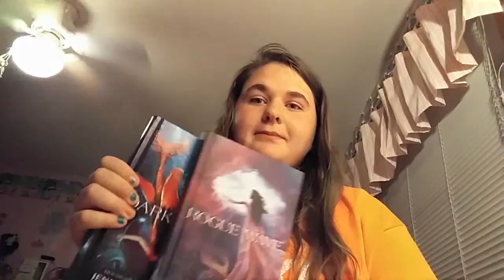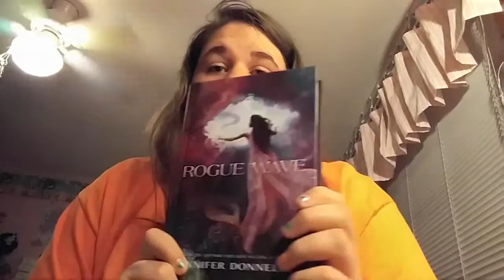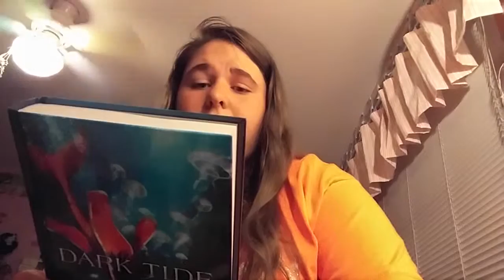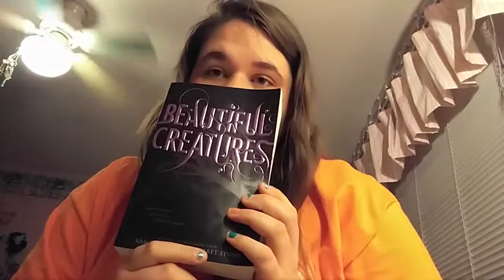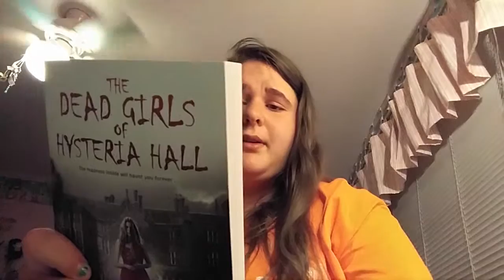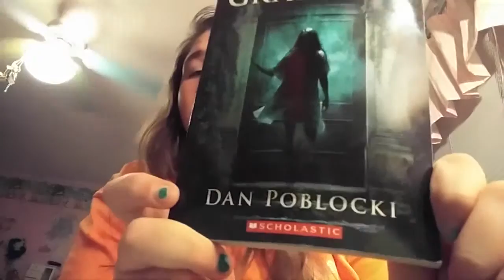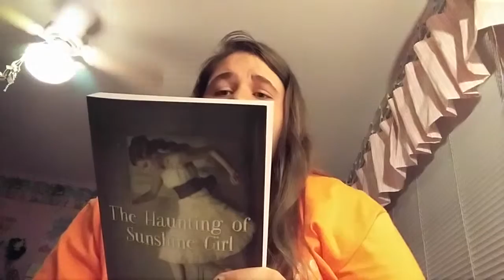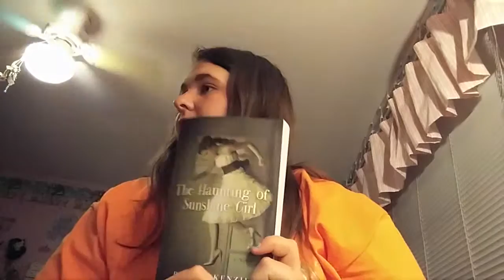Book fair haul!!!!😉😉😘😘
Six book I got at the book fair this morning and their summaries